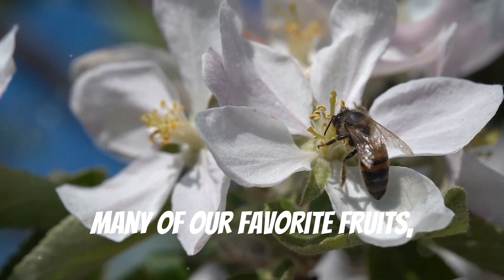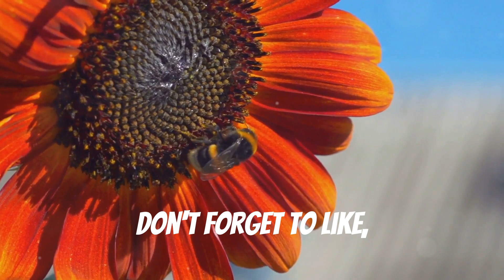🌸🐝 Why Honey Bees Are Vital to Our Survival | Save the Bees 🐝🌸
Join us on a captivating journey into the lives of honey bees. These tiny creatures are essential to our ecosystem and play a massive role in the production of one-third of the food we eat. In this video, you'll learn:

- **The Importance of Honey Bees:** Discover how they pollinate over 80% of all flowering plants, including 70 of the top 100 human food crops.
- **The Intricate Life Inside a Beehive:** See the different roles of the queen bee, worker bees, and drones.
- **The Honey Making Process:** Watch how nectar transforms into the delicious honey we love.
- **The Threats Facing Honey Bees:** Understand the challenges they face, from pesticides to climate change.
- **How You Can Help:** Learn simple actions you can take to protect and support these vital insects.

Honey bees are facing severe threats, but you can help! Plant bee-friendly flowers, avoid pesticides, and support local beekeepers. Every small action counts.